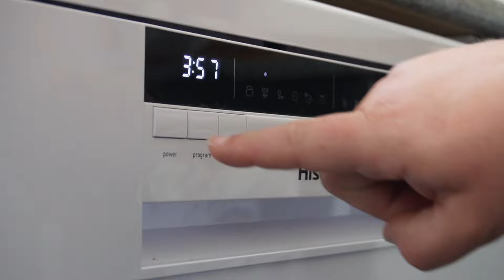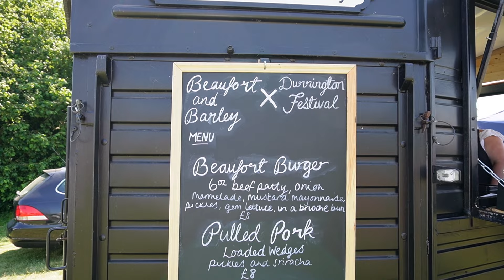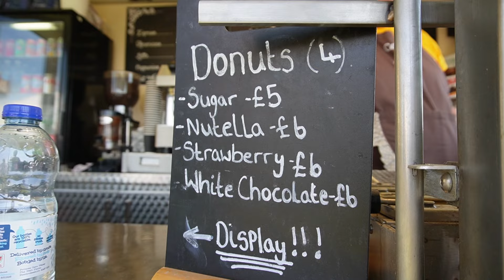WEEKEND VLOG EPISODE 2 | Gardening, DIY, Lego Jigsaw Puzzles and Local Festival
Come and join us for a weekend of gardening, DIY,  Lego jigsaw puzzle and a local festival with yummy doughnuts.

We would love for you to join us on our new series of weekend vlogs.

Equipment we use:

CAMERA - Sony ZV-EV10:

MICROPHONE - Neewer Microphone:

ALSO WHEN AT HOME:

TRIPOD - SMALLRIG 72" Aluminium Camera Tripod:

2 x RING LIGHTS - 10" Ring Lights: